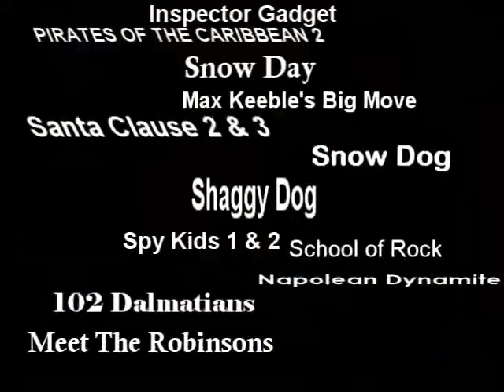Is it Really Worth It